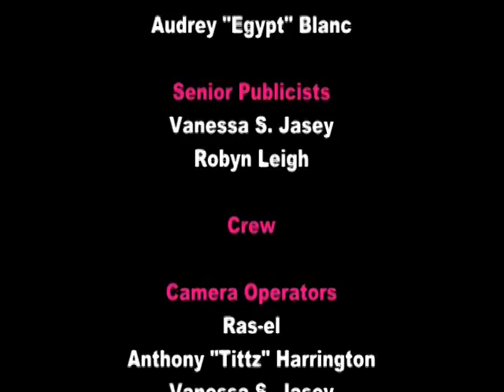Frank Watkins on The Vanessa Jasey Show